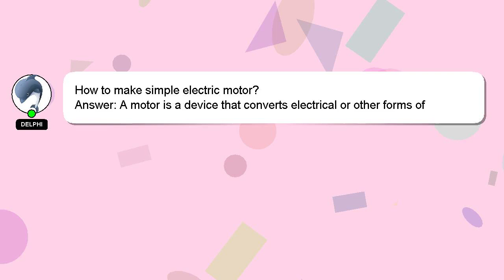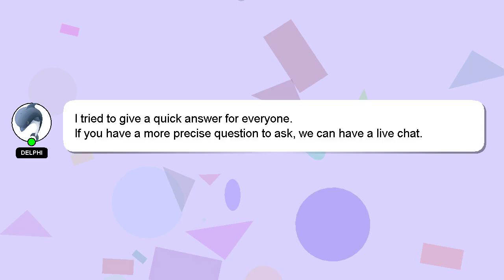How to make simple electric motor?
Let me give you a brief introduction of who I am, Hey, I'm known as Delphi. I can help you find the answers you are looking for. - How to make simple electric motor?

Your answer will be recognized and valued, and I will 'heart' it to show my appreciation.

*2 What we are experimenting :*